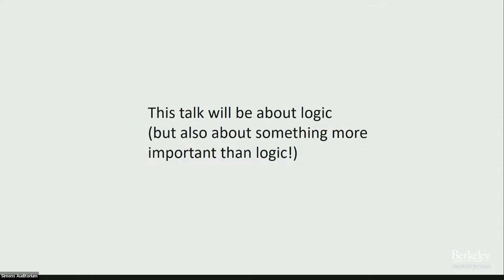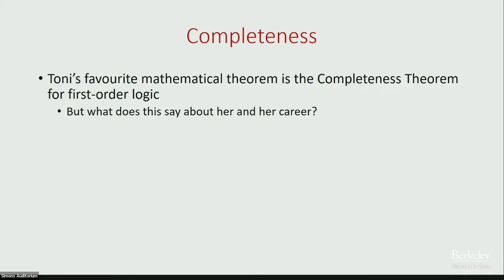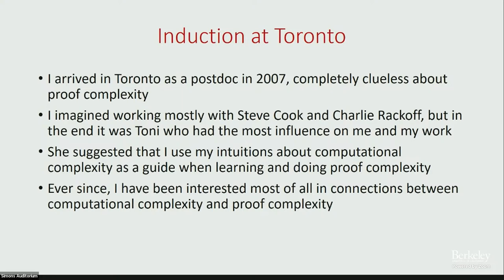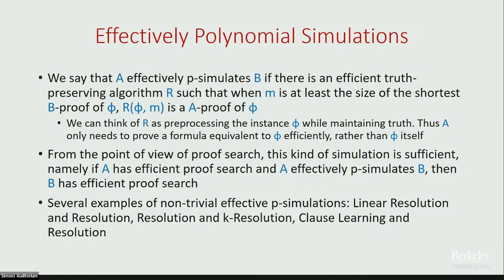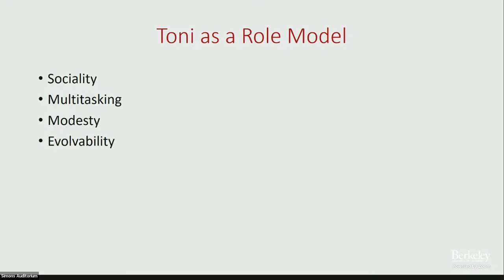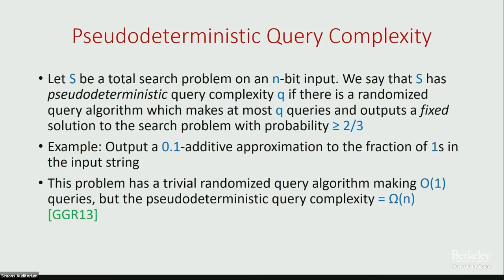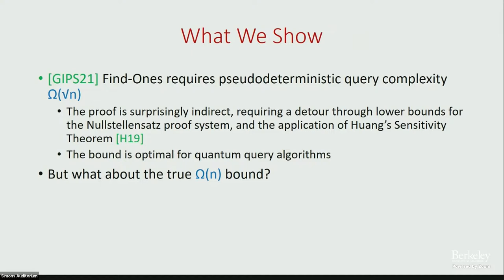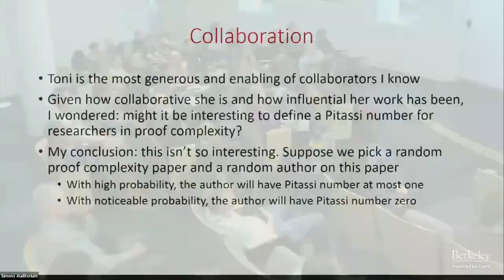A Theory of ToniCS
Rahul Santhanam (University of Oxford)
ToniCS: Celebrating the Contributions and Influence of Toniann Pitassi

I reflect on Toni's contributions to TCS and on my experience working with her.

["Reflect": a term of the theory]